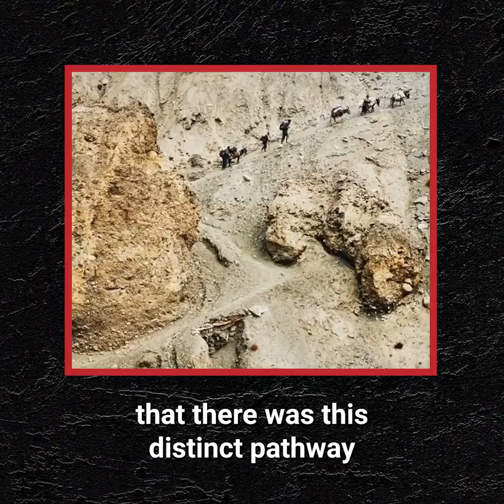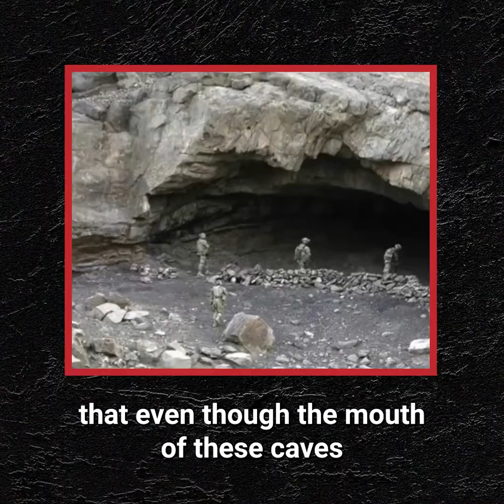A GIANT In Kandahar?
Stange ● Dark ● Mysterious
THIS IS NOT THE OFFICIAL MRBALLEN CHANNEL!
Although not officially available on Youtube, MrBallen's Videos is available on Facebook. But, if you'd prefer to watch all episodes here on Youtube, that's what I am here for! I will be bringing the MrBallen's Facebook Videos to youtube!
The Official channel has much more content here on youtube! Follow the link below to visit his official channel!